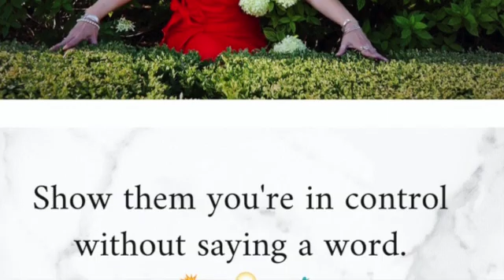Repeating & Embedding Lies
Accurate Body Language Tips to Detect & Decode Deception:

Wanna know how liars get the points across so they stick?

They repeat simple soundbites so that the lies become embedded in the minds of their targets.  Soundbites are easy to remember and have a brainwashing, hypnotizing affect.

Don’t be duped.  Accurate Body Language Empowers YOU to
💡 Detect + Decode Body Language
💡 Spot the Lies
💡 Get to the Truth
💡 Avoid Costly Mistakes
💡 Minimize RISKS
💡 Maximize WINS in Life